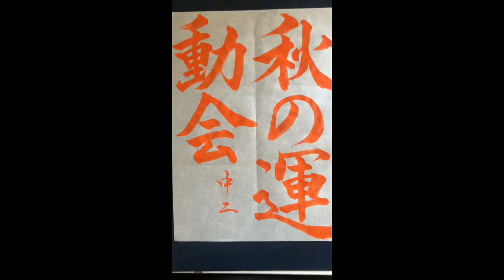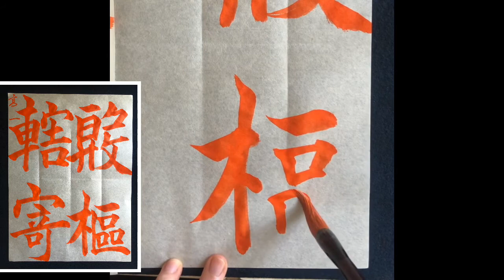【毛筆】中学・高校 2021.10